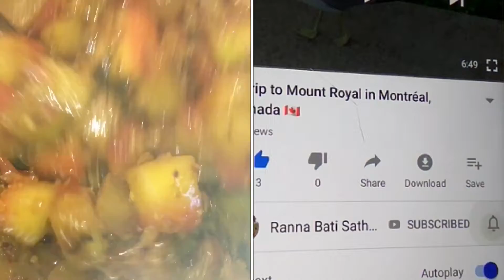ফেলে দেওয়া জিনিস দিয়ে যে এইরকম সুস্বাদু পদ বানানো যায় না দেখলে বিশ্বাসই হবেনা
ফেলে দেওয়া তরমুজের খোসা দিয়ে দারুন  সুস্বাদু পদের সন্ধান এনেছি আজ ।
It’s a delicious recipe making with watermelon skin ,  the skin which we through away these is the main ingredients for today’s recipe

Ingredients we need to make these
Watermelon skin peel the green portion and cut it into very small cubes
Ginger grated/ finely chopped 1 tbsp full
Grated Garlic 3-4 cloves
Salt
Bengali five spices 1 tsp full
Green chilies according your test

How to make watermelon skin curry

First peel the green skin of watermelon , then cut it into very small cubes. Heat mustard oil in kadai add Bengali five spices and dry red chilli, add the skin and fry it for 6-7 minutes. Then take it out and keep it aside. In same oil add onion slices and fry till  it becomes golden brown, add the pre fried watermelon skin and cook for more few minutes, add 1 tbsp grated ginger and garlic, mixed well then add all dry spices one by one. Lastly add salt to test and cover it. Let it boil for 20-25 win medium heat. In between check the curry and stir it so it will not stick in pan/ kadai . After 20 minutes finally open the lid and sprinkle some garam masala powder and coriander leafs. Serve it with hot rice.

নিরামিষ এর দিনে এই পদ একাই একশ- with English subtitles- mung dal diea peper ghonto- raw papaya recip

গরম ভাতের সাথে কুঁদরির এই রেসিপি জাস্ট জমে যাবে- bengali recipe with English subtitles- kudri masala